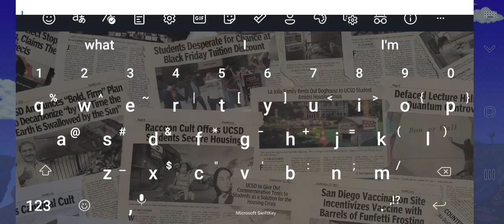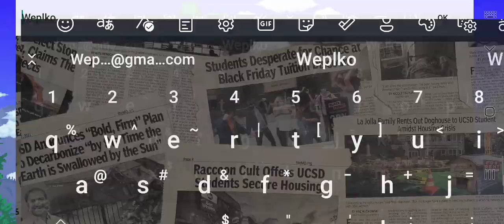Terraria (1 of 1)(too hard for me)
Most difficult game